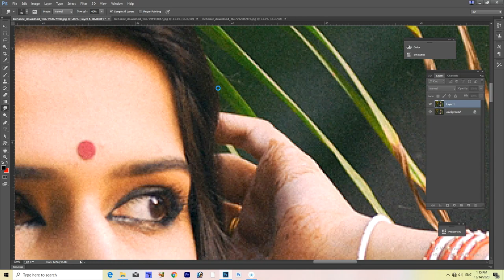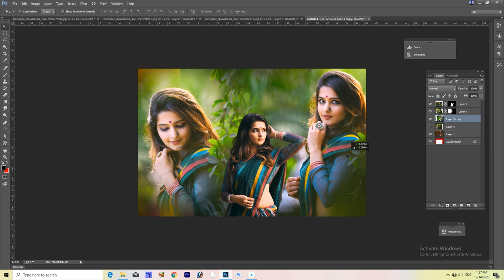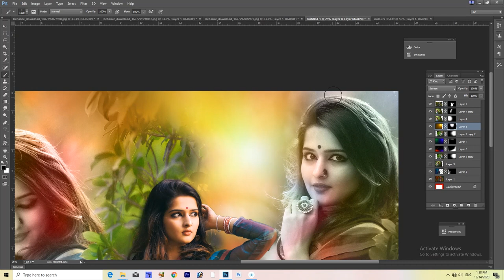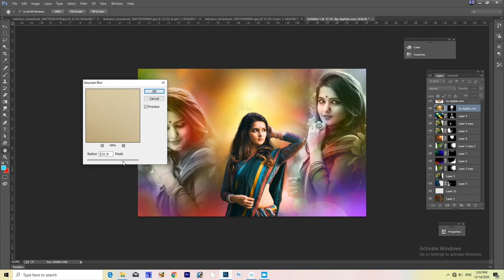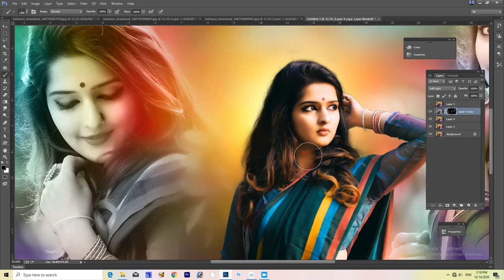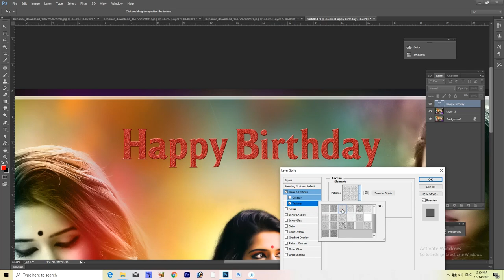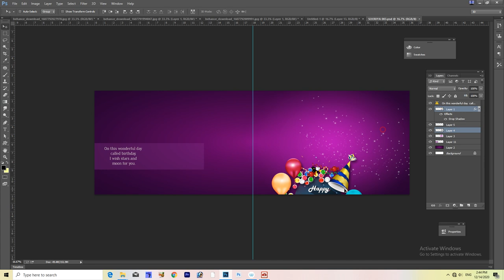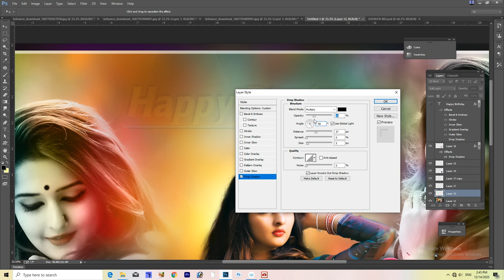Photoshop Tutorial || Poster Designing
telugu photoshop guru
oil painting photoshop 7.0 telugu
oil painting
photoshop oil painting effect telugu
photoshop telugu
photoshop tutorial
telugu photo editing
Photoshop Guru
digital painting
oil paint
photoshop tutorials
photoshop editing
design poster,Complete Advanced Photoshop Tutorials in Telugu